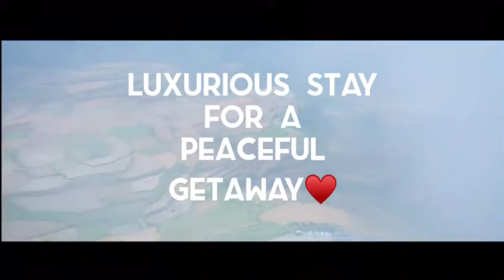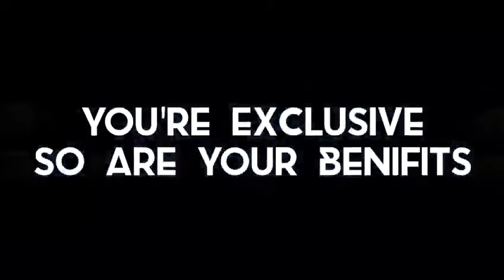SUMMER RETREAT IN KODAIKANAL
Stay with us in Vattakanal – The Heaven In Kodaikanal

Vatakanal is a land up in the hills of Kodaikanal where Earth and Clouds meet, channeling for an experience like no other. We, Cloud Walk are the one and only Luxury stay in Vattakanal that combines not just breathtaking views, but splendid and heartfelt hospitality as well. Come, Walk with us among the Clouds, for your time with us is just as precious as the sight you are about to see..

• Reception & Travel Desk.
• Express Check-In, Check-Out
• Free Wi-Fi.
• Free & Spacious Car Parking.
• Free Breakfast.
• LED TV with Streaming.
• Intercom Connection.
• Modern Toilets with running Hot (24 Hrs.).
• Restaurant: 8:00AM Am to 10.00 PM.
• Daily House Keeping.
• Lawn with fireplace (Bonfire).
• Candlelight Dinner.
• Play Area.
• 24 * 7 Security.
• CCTV Surveillance.
• City Tours / Sight Seeing Packages.

Call to Reserve now.